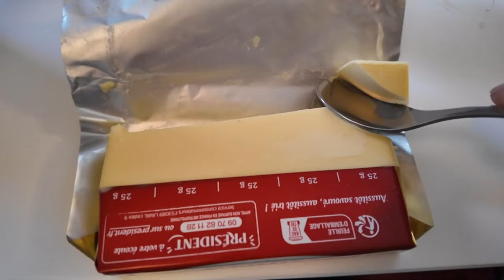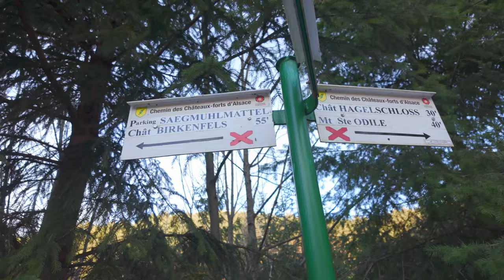法国生活vlog 001 | 终于可以去山里徒步看古堡了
Hi，我是Bing，一名生活在法国的华人。我喜欢摄影和摄像，曾经也经营过一些自媒体频道，但是由于种种原因，都无疾而终了。在经历了一些人生中的重大变故后，一切正趋于稳定，我便趁此机会重新开始了这个vlog频道。频道创立的初衷是想要分享我对人生的感悟，以及想要用积极的态度去感染大家，也会有很多健康生活、人文风情、好物分享之类的内容。总之，欢迎你——陌生人——加入我的人生旅途。